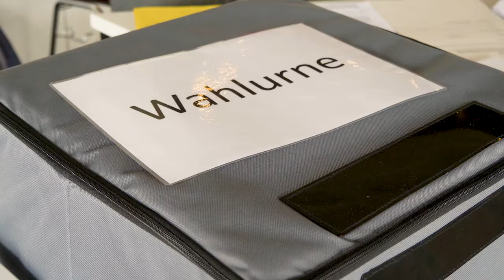IDEA TV 10 06 24 - Europawahl - MOVEO24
Europawahl: Christen besorgt über Erstarken rechtspopulistischer Parteien - MOVEO24: Was macht KI mit der Kirche?